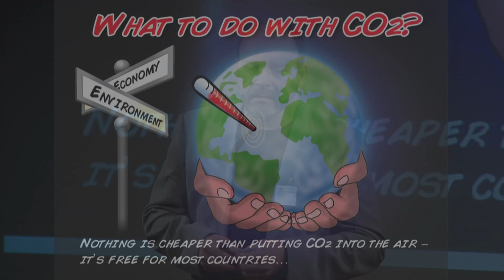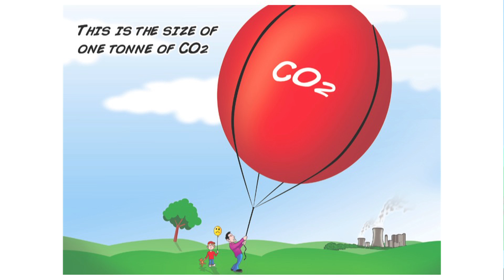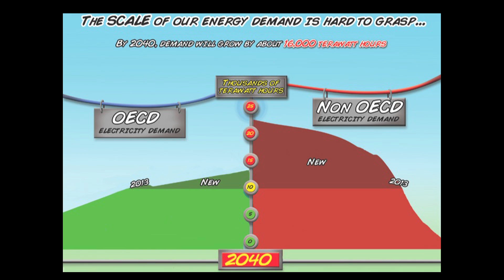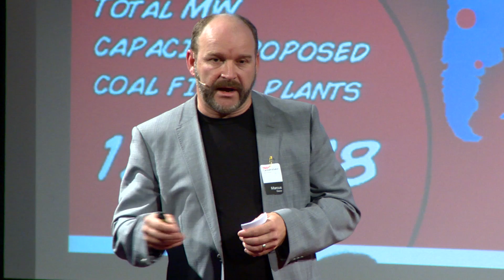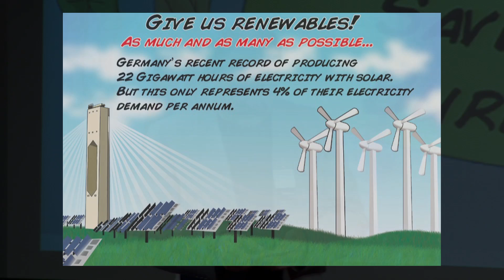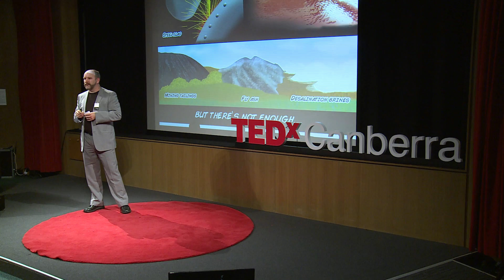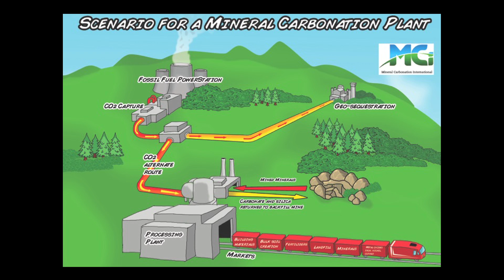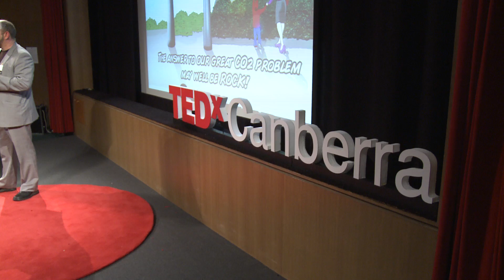What to do with CO2? : Marcus Dawe at TEDxCanberraSalon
Marcus Dawe focuses on developing and supporting emerging technologies that provide the innovation edge for Australia. He is a serial entrepreneur and has had success with many of his Canberra based ventures including EDIME Internet Agency and Revolution CD.

Marcus is the CEO of GreenMag Group and Mineral Carbonation International (MCi) which has won Federal and NSW Government funding to pilot CO2 storage technology. In this talk, Marcus describes the process in which mineral carbonation can assist in controlling climate change.